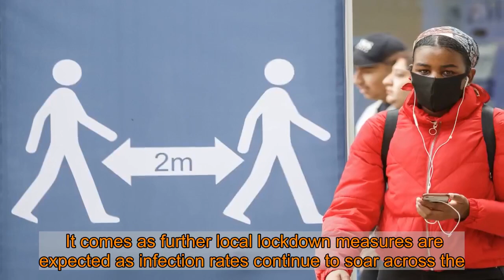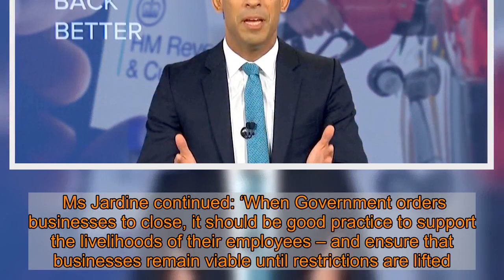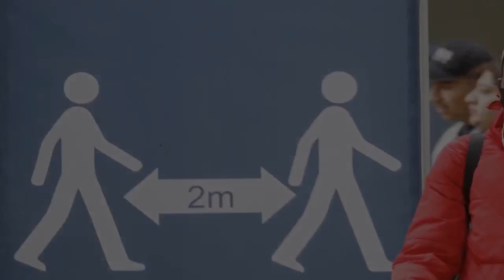‘Local furlough scheme’ for pub and restaurant staff forced out of work in new lockdowns